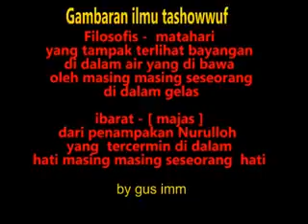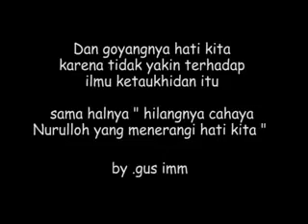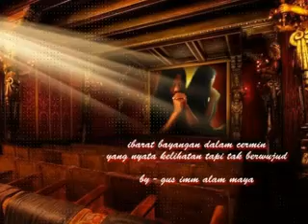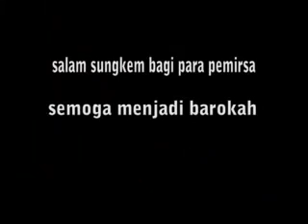" CERMIN "Ngaji Kilatan gusimm Perahu kanjeng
" NGAJI LINGSIR WENGI " [ Ngaji Tengah Malam ]
sebuah proses spiritual mencuci kotoran hati
Adalah - NGAJI ILING PANGILING [ saling ingat mengingatkan kepada sesama ]
karena kita adalah manusia yang Dhoif - di mata Alloh
Di forum ini tidak ada yang namanya seorang kiyai / ustadz - maupun murid ,
bahkan tidak ada jam'iyah - dan tidak ada yang di atas ataupun yang di bawah , tiada yang pinter dan tiada yang mumpuni, semua adalah makluq yang tak sempurna !!

disini tidak ada yang ditonton atau yang menjadi penonton !! -
'yang ada adalah United in Heart.
Lillah Billah Melelebur & Bersatu dalam Qolbu ''sareng sareng Mujahadah '
kelawan Dzikrulloh ' melesatkan nyawa dan ruh untuk DI Tenggelamkan kedalam Dzat-NYA .
Sedangkan Keindahan Seseorang terletak pada hati yang shalih , ber'sholawat kepada Rosululloh SAW 'dengan hati yang ikhlas ' Kholwat ' dan Dzikir kepada Alloh SWT 'untuk menyambungkan Rasa Cinta dan Kasih sejati .
Marilah kita jaga bibir dan hati ini agar tidak pernah terbelenggu oleh pujian orang lain ,, Karena sesungguhnya PUJIAN ITU SEBAGAIAN DARI API NERAKA !!

salam sungkem dan ta'dzim bagi semua pemirsa saudaraku tercinta kekasih Alloh
" saya tidak pandai merangkai kata kata yang indah ,Inilah ada-NYA " saya hanyalah